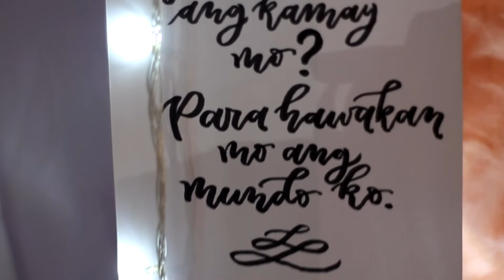Psalm92 Ministry Post-Valentine Celebration